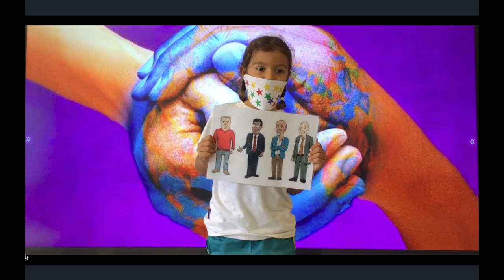Trabajando por los Derechos Humanos. CEIP Buenavista. Canarias. Todas Participamos